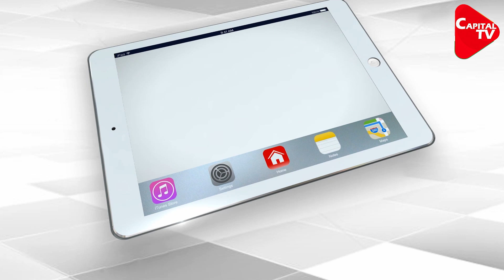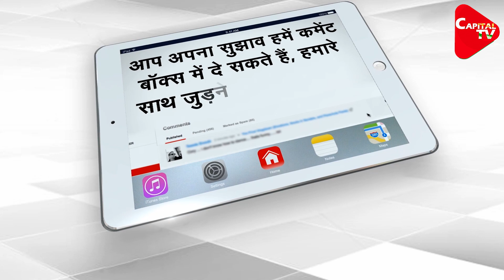Ganga River In Varanasi Turning Green Due To Algae Bloom | Capital TV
With the Ganga river in Varanasi turning green due to algae bloom, the district administration has started an extensive survey to find out its origin. District magistrate Kaushal Raj Sharma has set up a five-member team to look into the matter and submit a detailed report after environmentalists expressed concern over the appearance of algae in abundance in the Ganga water, which may harm the aquatic life in the river.